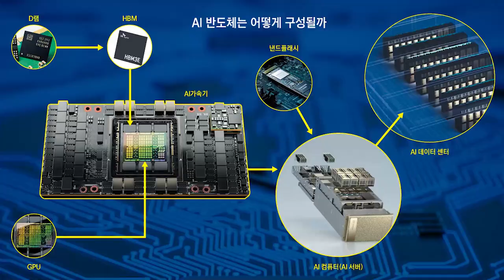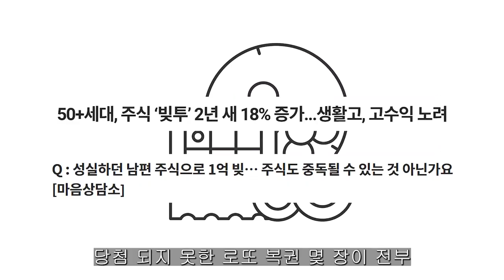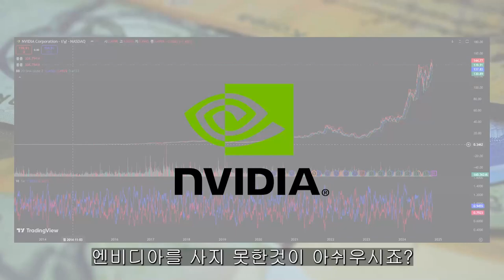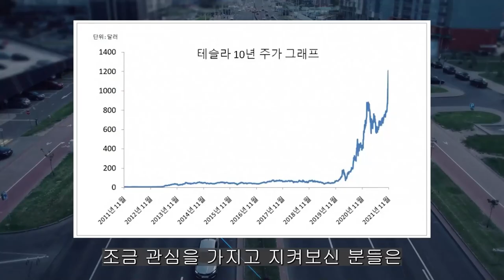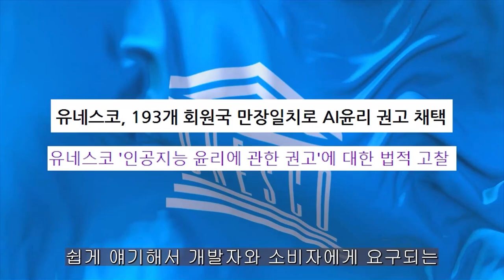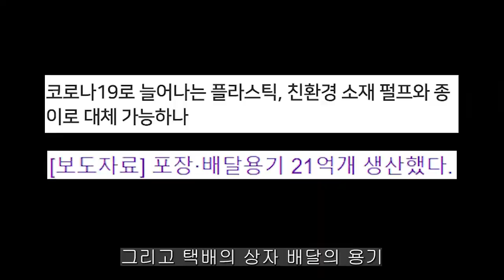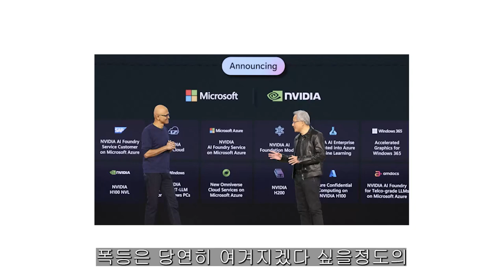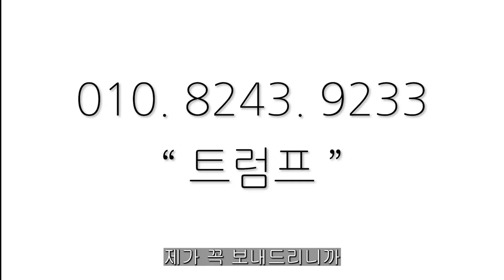[ 엔비디아 ] 역사에 없던 기록!! 또 상승 시작한다 !!